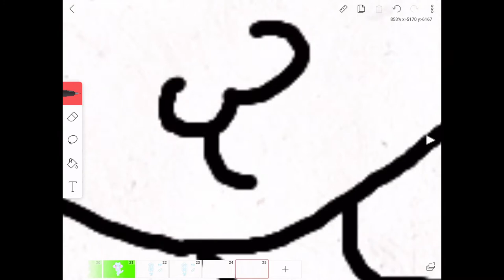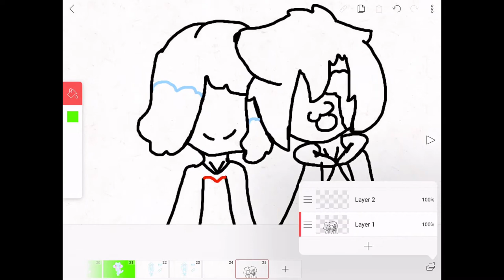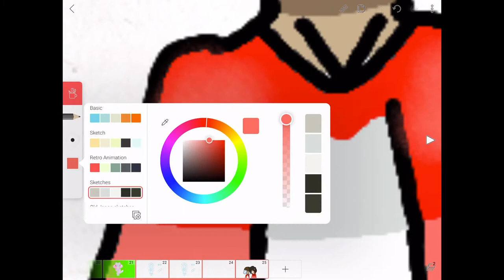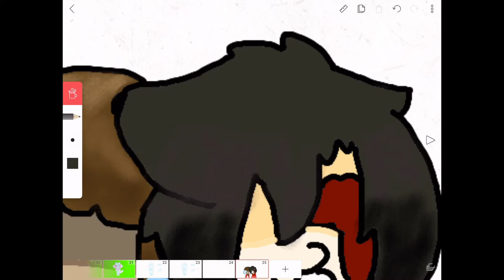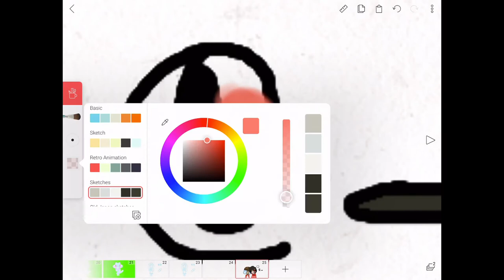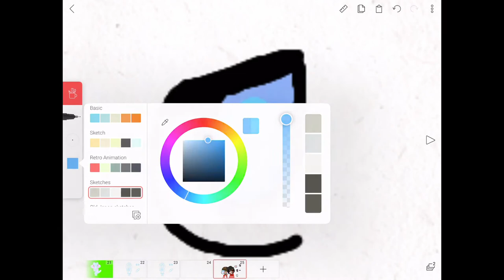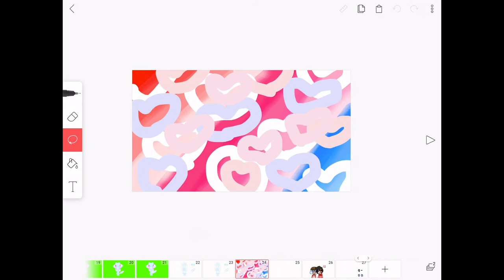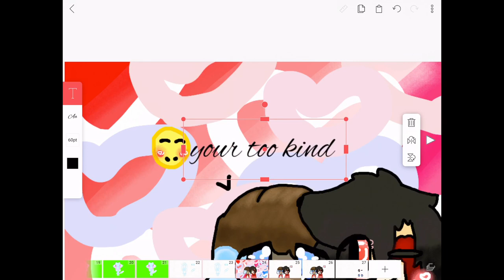For bubblgumlover Art contest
If u wanna enter here’s link 😗